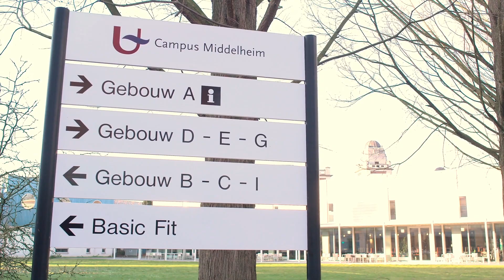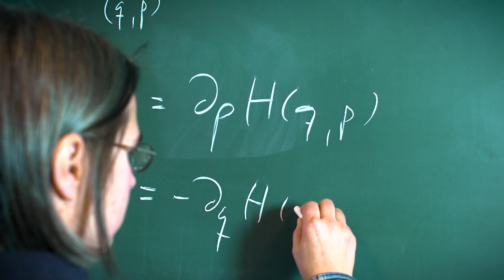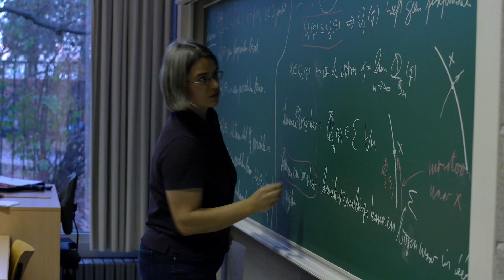Sonja Hohloch - Symplectic geometry in dynamical systems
Professor Sonja Hohloch's research areas comprise -- among others -- symplectic geometry, Floer theory and its applications to dynamics and hyperkähler geometry, and integrable Hamiltonian systems. Recently, she is getting more and more interested in more applied topics, seeking a good connection and interplay between pure mathematics and applied problems. Her favorite hobby is climbing which she loves for its combination of strength, elegance, and dynamic moves.